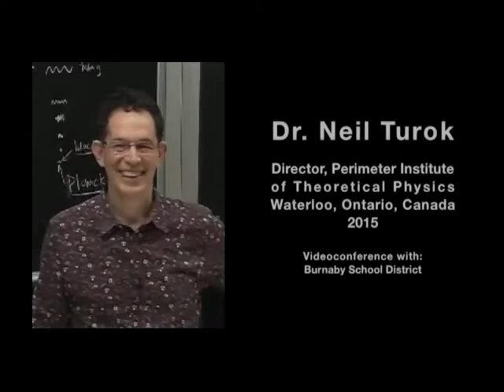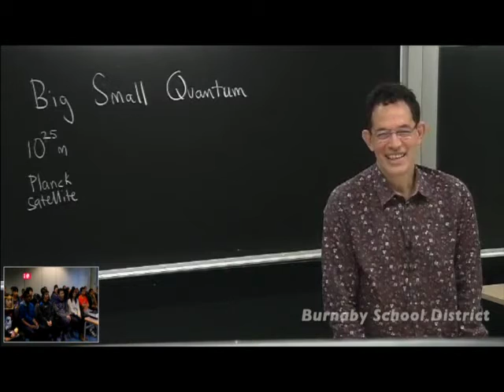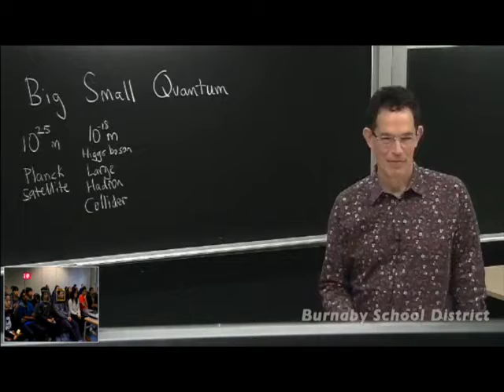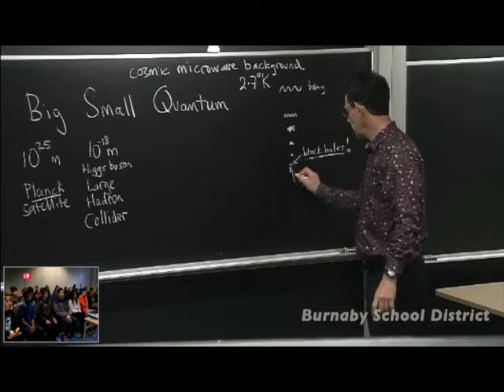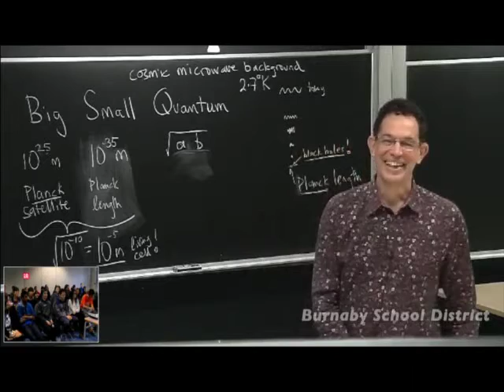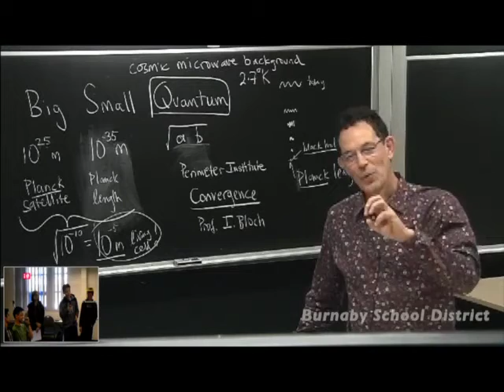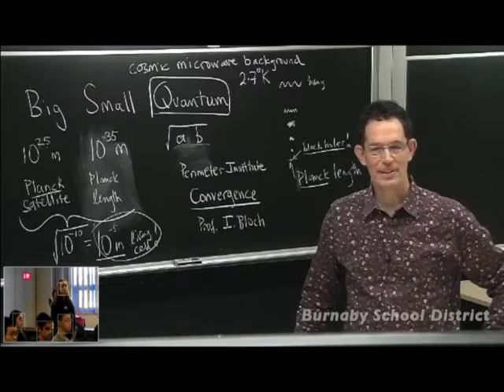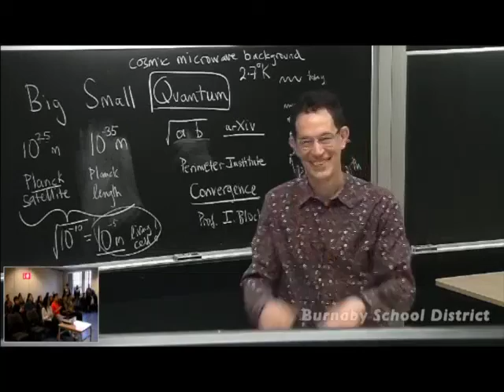Dr. Neil Turok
Burnaby South Secondary science students enjoyed a virtual session with Dr. Neil Turok on the topic of Quantum Physics in November 2016. He is the Director of the Perimeter Institute, a world-class scientist, and a strong advocate of student involvement in physics. His cross-Canada tour delivering the Massey Lectures in 2012 raised public awareness about major scientific breakthroughs and the quantum revolution that is predicted to replace the current digital age. With a touch of humour, Dr. Turok provides the foundation of quantum theory and brings them up-to-date with the latest understandings, and mis-understandings.